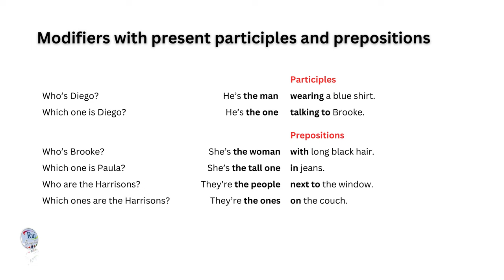Modifiers with present participles and prepositions